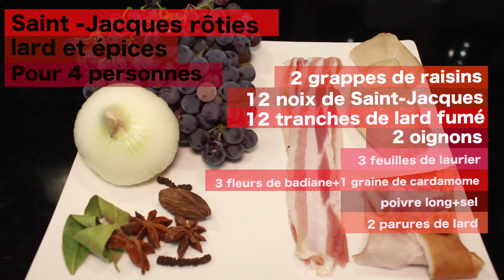Accorder, avec un Coteaux d'Aix, Saint-Jacques rôties aux épices